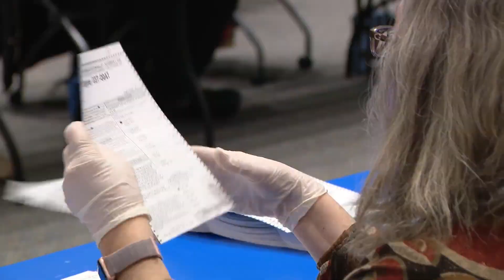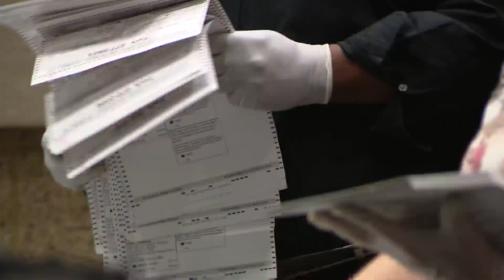DuPage County residents on track to break early voting records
Residents in DuPage County are on track to break early voting records.